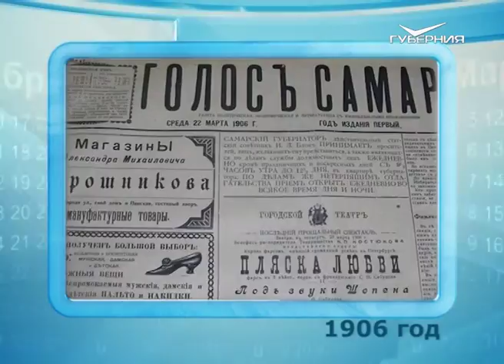Календарь губернии 15.02.2017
15 февраля 1989 года завершился вывод советских войск из Афганистана. В память о более чем 14 тыс. советских солдат и офицеров, не вернувшихся с Афганской войны, в нашей стране установлена специальная дата - День памяти о россиянах, исполнявших служебный долг за пределами Отечества.

Ежегодно 15 февраля во многих странах мира, в том числе и в России, проводится Международный день детей, больных раком.

15 февраля в разные годы были рождены: выдающийся итальянский учёный - физик и астроном Галилео Галилей; российский предприниматель и меценат Савва Морозов; татарский поэт, Герой Советского Союза Муса Джалиль; популярные актёры театра и кино Нонна Терентьева, Николай Сорокин, Алексей Макаров и многие другие знаменитости.

А именинник сегодня только один - Василий